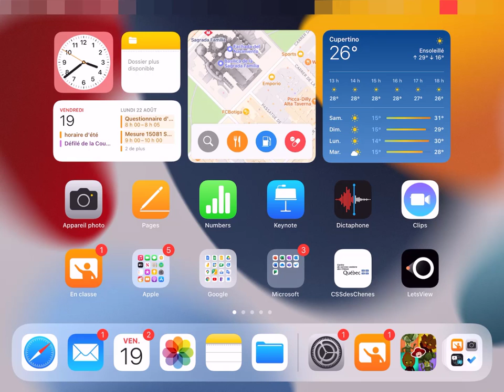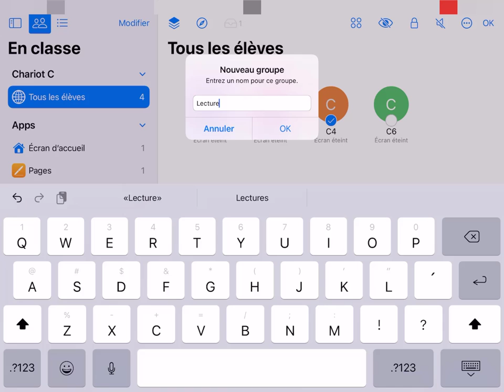En Classe - Créer des sous-groupe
iPad - Utiliser l'application En Classe